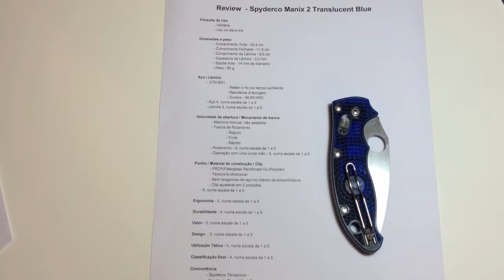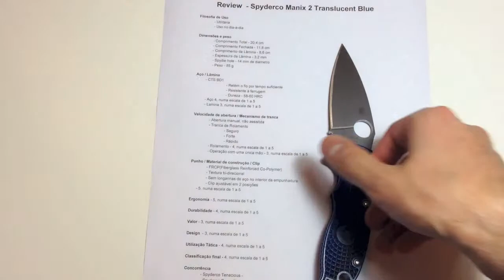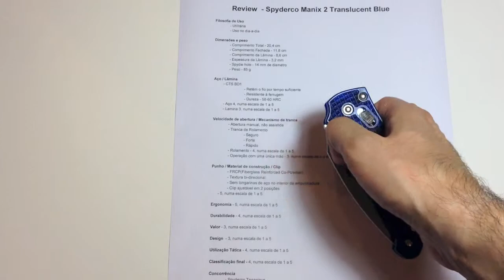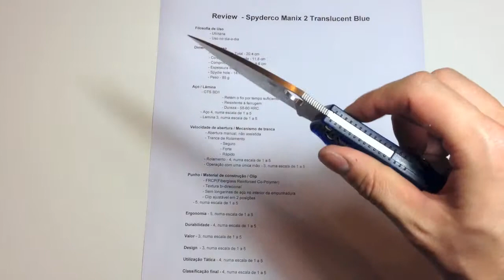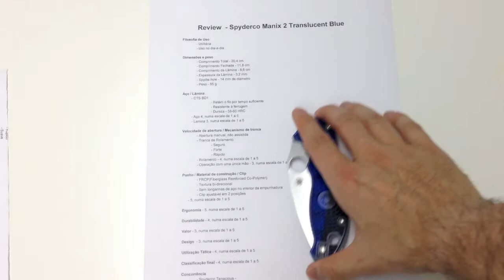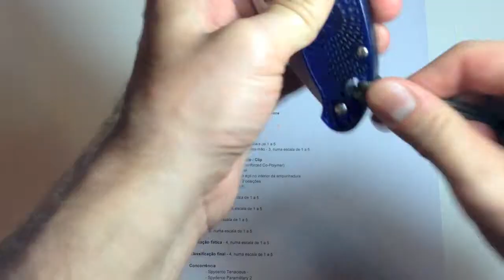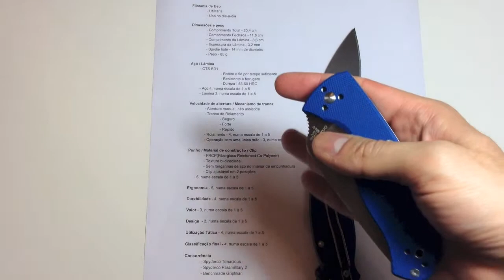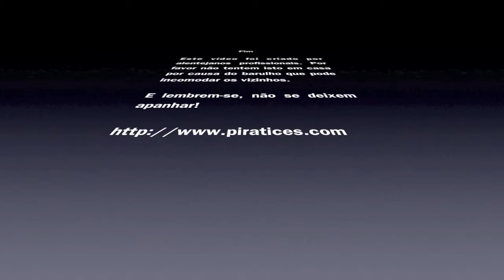ReviewSpidercoManix2TranslucentBlue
Review da Spyderco Manix 2 Translucent Blue